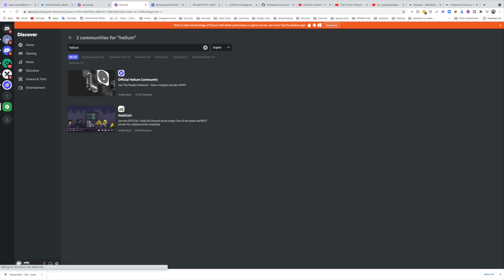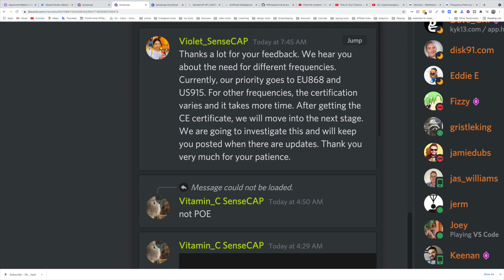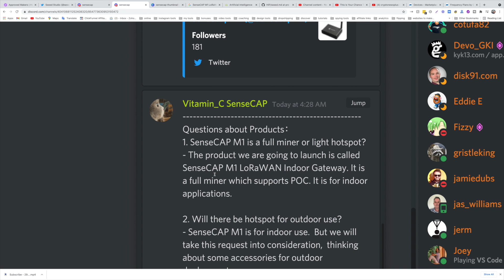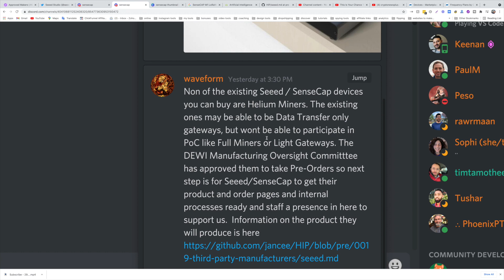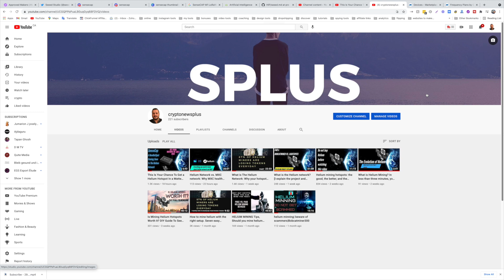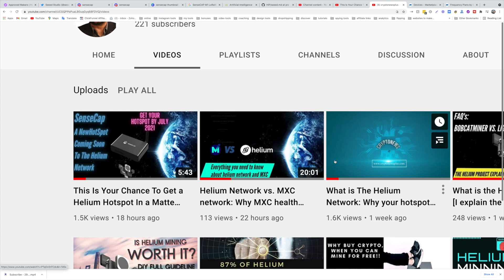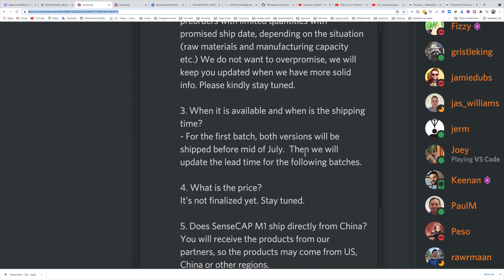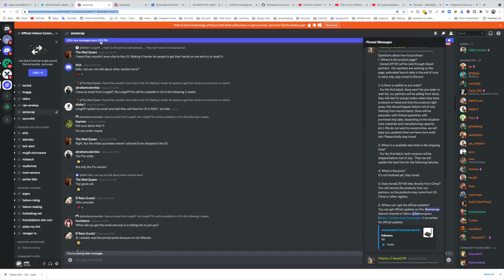sensecap M1 Lorawan is a full miner for the Helium network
SenseCap M1 is your best bet to join the Helium network as fast as this coming july. It is a full miner just like the bobcatminer, Nebra, longap and Rak, so far they support only U.S. and Europe frequencies.

To follow the latest news and updates go to:

and look for the helium official network.

So if you are frustrated with the delivery dates from nebra, bobcatminer and longap, this is your best chance so join the Helium network and start earning rewards and start your passive income.